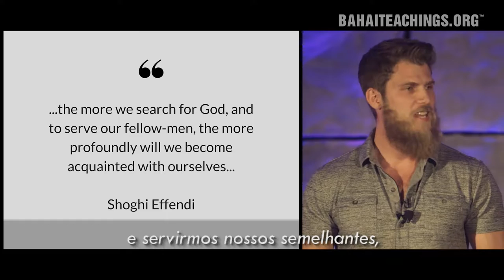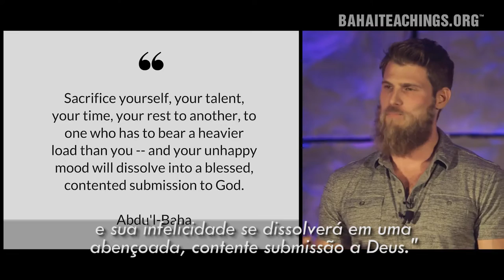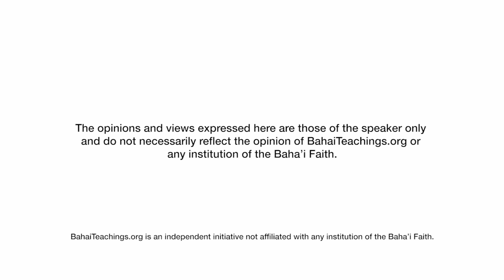Como Fiquei Viciado em Ajudar os Outros | Travis Van Winkle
Bahaiteachings.org | youtu.be/vjLEkx1kvBQ